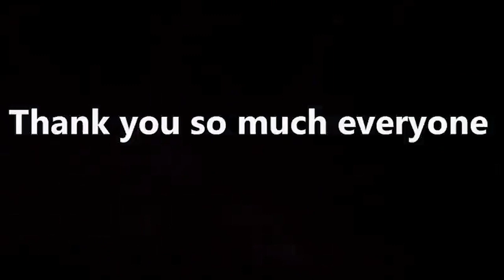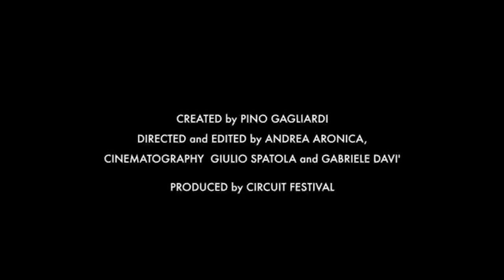Pride 2022 🏳️‍🌈 Zumba warm up ⭕️ circuit mix ⭕️QUEDATE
((just a demo))  purchase  full version  with pay pal ( you will receive a dropbox link  into your e mail for download )
este solo es un demo  descarga la version competa  con pay pal o contáctame  en  instagram o facebook

zumba warm up pride 2022
warm up zumba pride 2022
zumba pride nuevo
cardio pride
circuit zumba mix
zumba mix
zumba class
 zumba fitness
circuit pride 2022
pride music 2022
circuit 2022
set circuit 2022
pride set circuit
musica de antro
antro music
gloria trevi grande
quedate  aqui a mi ladito
pride lo mas nuevo
retro mix
 musica retro gay
 mix retro antro
mix retro electronica
musica para antro
set antro mix circuit gay
cardio mix
 set para hacer pesas
set musica prendida para hacer ejercicio
gym music
gym mix
fitness mix
party mix
lo mejor del circuit
la mejor musica para antro
musica antro playa fiesta
beach party